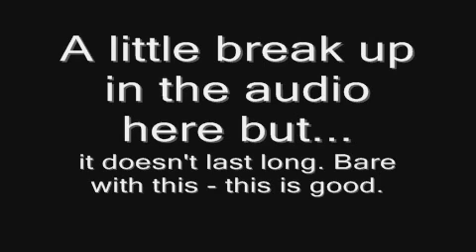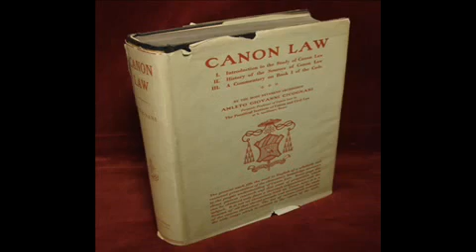How To Make a Judge Run Out Of The Court Room